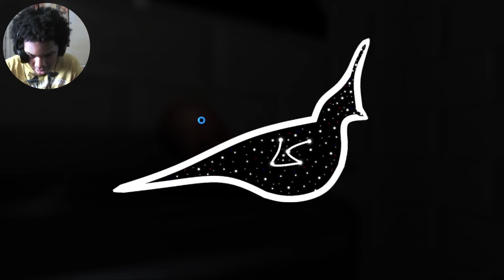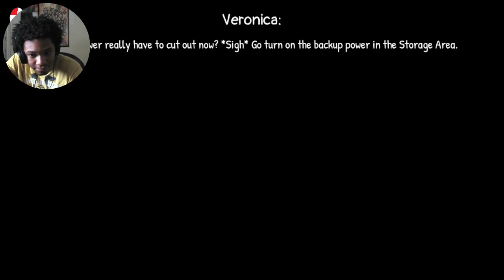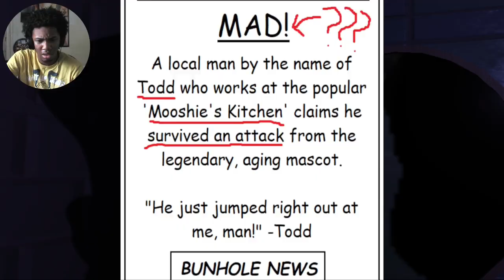I'm On The Menu ( Mooshie's Kitchen )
Roundhouse that like button